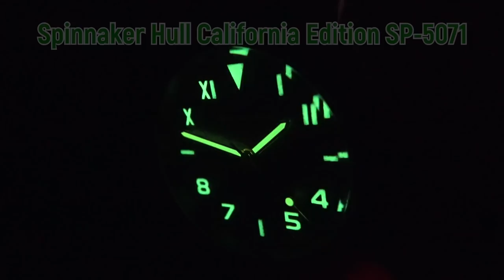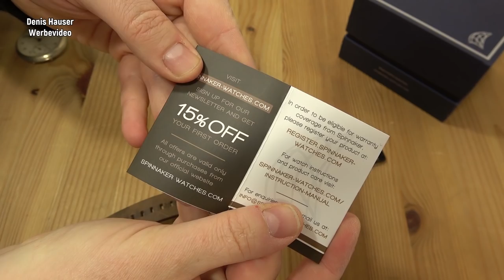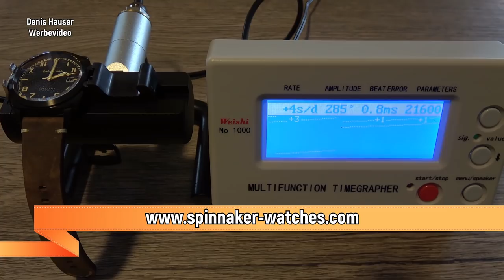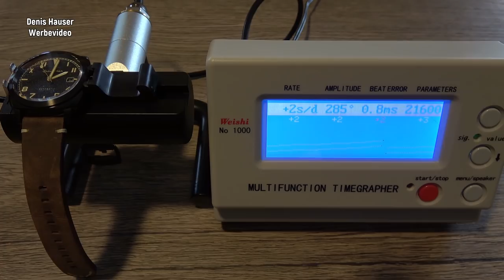Spinnaker Hull California Edition SP-5071 (TMI Seiko NH35) Uhr Clock Watch